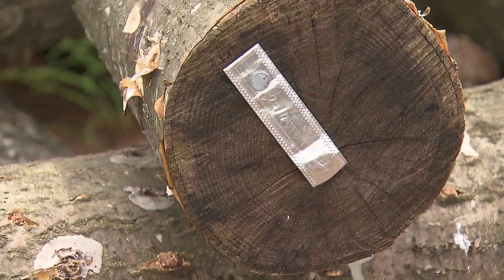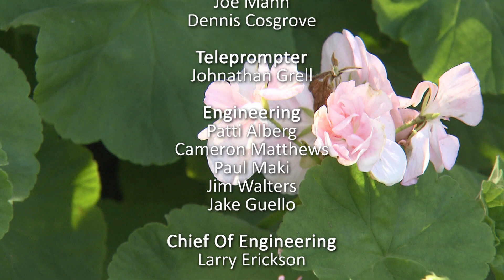Great Gardening - Making Mushrooms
With the right materials and conditions, you can grow your own mushrooms.  We visit a farm where the fungi are raised on logs and tour a Duluth garden that is 50 years in the making.